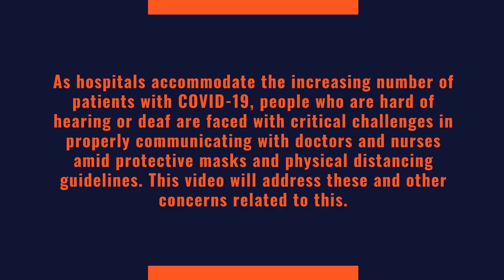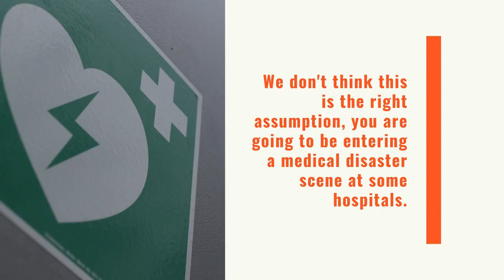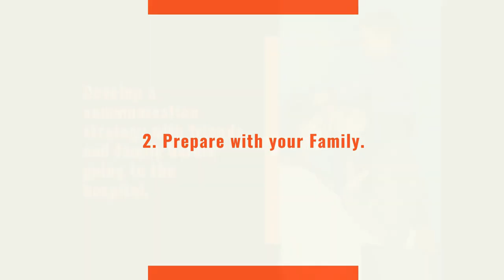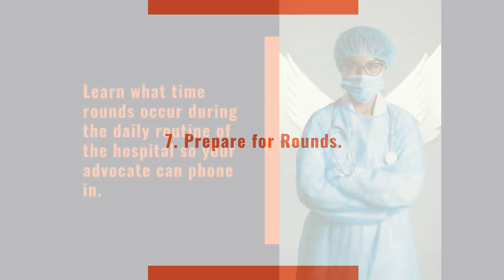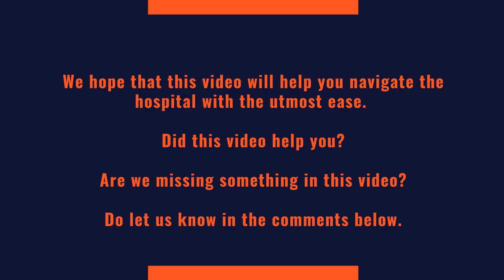Navigating Hospitals During COVID-19 for People with Hearing Loss | Aanvii Hearing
Aanvii Hearing, Best hearing aid clinic in India, Best audiologist in Bangalore, Hearing test center in India, Audiology clinic in Bangalore, Hearing clinic in India, Hearing clinic in Bangalore, Audiologist in Kochi, Audiologist in India, Audiologist in Chennai, Digital hearing aids in Ahmedabad, Best hearing aids in Hyderabad, Audiologist in Nagpur, Hearing Solutions in Pune, ear care clinic near me, Audiologist near me, Best Audiologist in Kochi, Hearing care clinic in Mumbai, Hearing clinic in Gujrat, Navigating Hospitals During COVID-19 for People with Hearing Loss, Hospitals During COVID-19,

Established In 2014, Aanvii Hearing Solutions Pvt Ltd Is Now India's Most Trusted Brand In Hearing Care Industry With More Than 200000+ Customers, Present Across 80 Clinics / 24 Cities / 11 States And More Than 325000+ Ears Under Our Care With 4.9 Google Ratings. Our Aim Is To Provide World-class Hearing Solutions As Well As After-sales Services To The Optimum Level To All Our Customers.

We have the vision to operate 150 touch points by 2025 and to cater to a minimum of 5 lac customers by this time. Our mission is to add value to every stakeholder., customer, employee, vendor, and partner and ensure we grow and enrich every relationship.